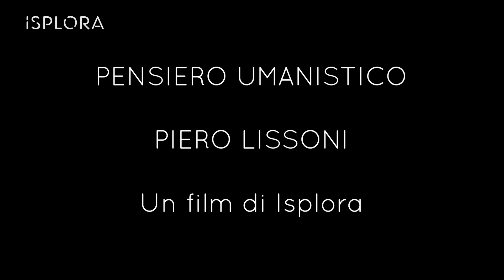Piero Lissoni designer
Design e architettura raccontati da Piero Lissoni. Formazione CNAPPC.
€4.50